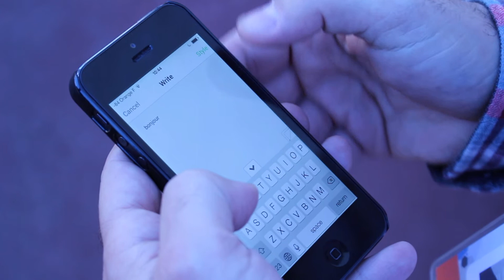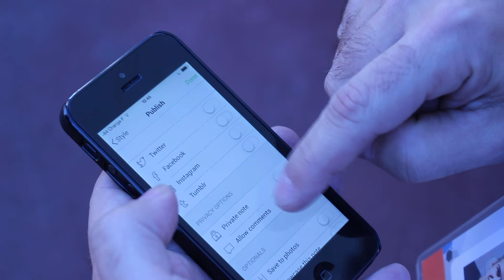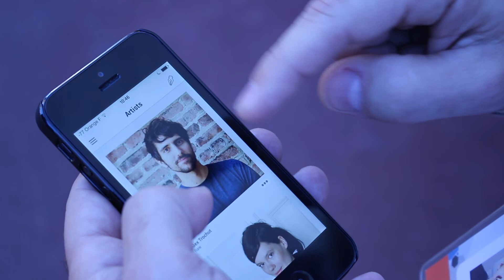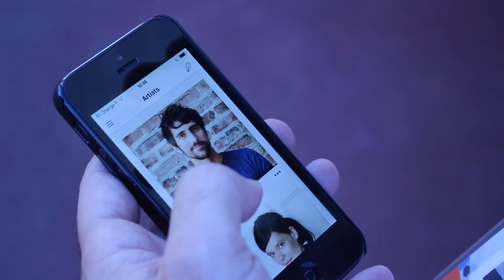LeWeb'13 : Notegraphy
Présentation de Notegraphy, une application mobile permettant de mettre en valeur du texte et de le partager facilement avec la communauté.